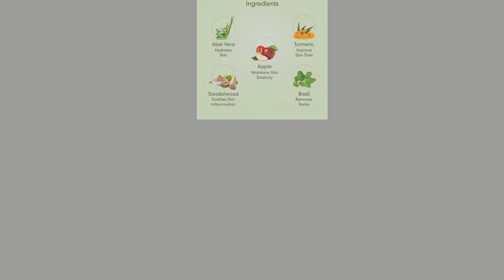Roop Mantra Fairness Cream Full Review | Fairness Cream 2022 | Best Of Fairness Cream In India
.Roop Mantra Ayurvedic Cream.

1, Roop Mantra Ayurvedic Cream এটি বিভিন্ন ধরনের প্যাকেটের মধ্যে পাওয়া যায় | এর 30 গ্রাম এর দাম 98 -100 টাকার মতো |
2, Roop Mantra Ayurvedic Cream ছেলে অথবা মেয়ে দুজনেই ব্যাবহার করতে পারবেন | এটি একটি ফেইরনেস cream |
3, Roop Mantra Ayurvedic Cream মুখে পিম্পাল কালো দাগ দুরকরে মুখটাকে উজ্জল করে |
3, এই cream ti 15 - 50 বয়সের সবাই ব্যাবহার করতে পারবে |

Video is for education purpose only.copyright Disclaimer Under Section 107 of the Copyright Atc 1976, allowance is made for "fair use" for purposes such as critcism, comment, news reporting, teaching, sholarahip, and research.
      !!! HOW TO USE & CREDIT OUR MUSIC ! ! !
To protect content creators from fake claims, we
activated the YouTube content ID. If you credited the
track correctly but received a claim, you just need to
dispute it and we'll be able to release it so you can
monetize the video by yourself. This operation take a few
days, so be patient.
Please COPY & PASTE this in your video
description to properly Credit!